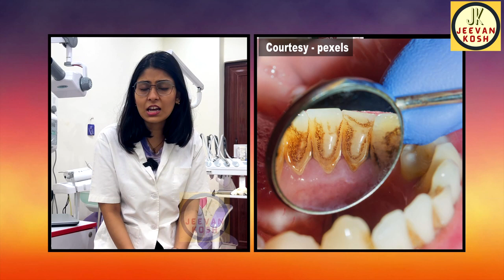Right Way To Brush Your Teeth: Cavity से बचना है तो डॉक्टर से जानें ब्रश करने का सही तरीका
How to brush your teeth properly to avoid tooth decay and cavities ? Watch Dr. Monalisa Bose, Orthodontist explaining the correct technique to choose your brush, how to use brush, how to floss and how to clean teeth perfectly.
डॉ मोनालिसा बोस से जानें दांतों को ब्रश करने का सही तरीका ताकि कैविटी और दांतों की बाकी दिक्कतों से बचा जा सके |